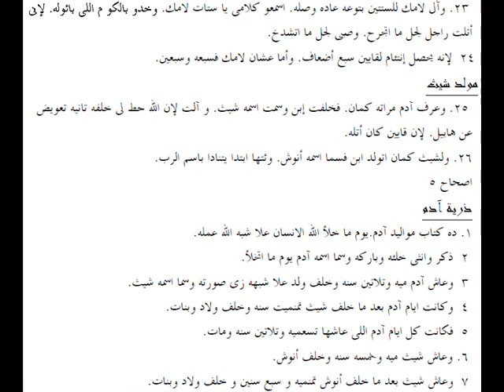تكوين 04 باللهجة العامية المصرية Genesis 04 in slang Egyptian accent